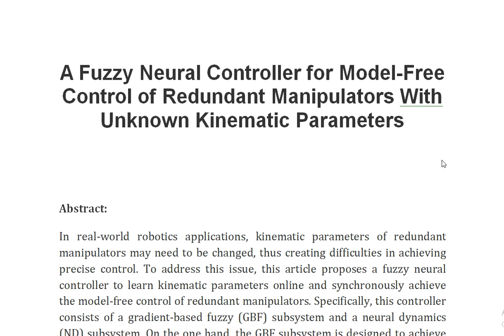A Fuzzy Neural Controller for Model Free Control of Redundant Manipulators With Unknown Kinematic Pa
IEEE PROJECTS 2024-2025 TITLE LIST

From Our Title List the Cost will be,
Python=4000/-
Mininet=7000/-
Dot Net Project =3000/-
Java Project=3000/-

* Complete Source Code
* Complete Documentation
* Complete Presentation Slides
* Flow Diagram
* Database File
* Screenshots
* Execution Procedure
* Video Tutorials
* Supporting Softwares

Support Specialization
* 24/7 Support
* Ticketing System
* Voice Conference
* Video On Demand
* Remote Connectivity
* Document Customization